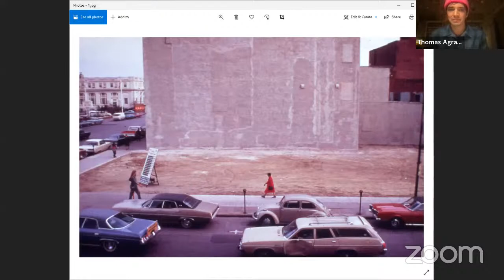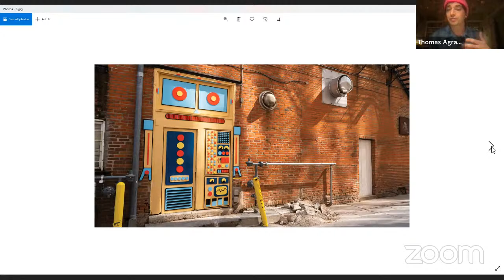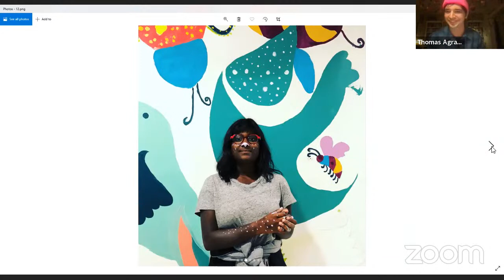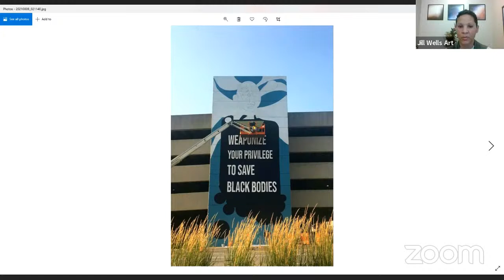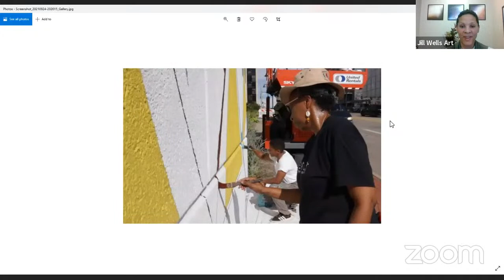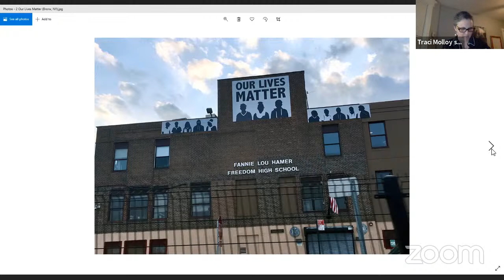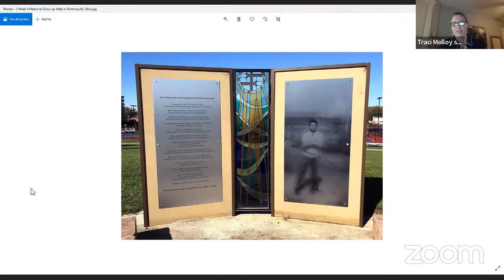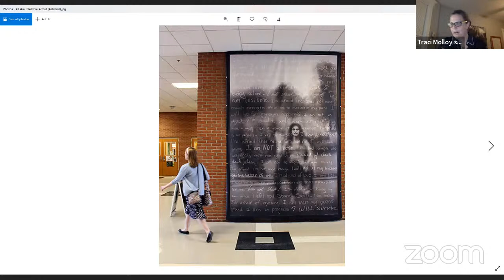Igniting Change One Wall at a Time - Obermann Conversations